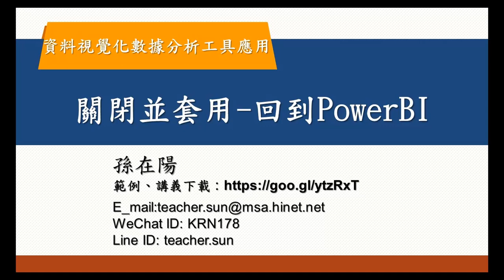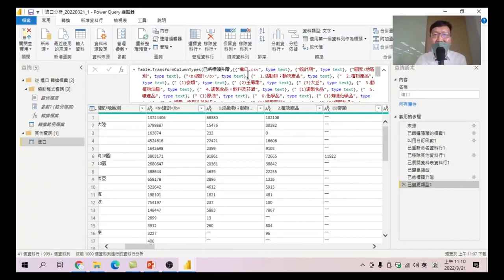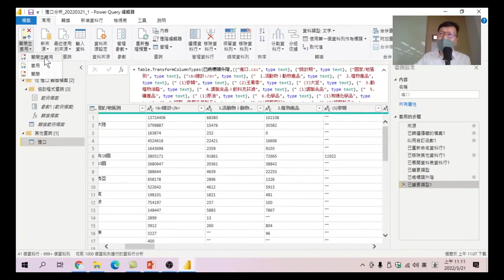14 關閉並套用 回到PowerBI-資料視覺化數據分析工具應用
設定完了欄位名稱，接下來我們要離開PowerQuery編輯器，回到PowerBI，檢查是否己完成了設定。